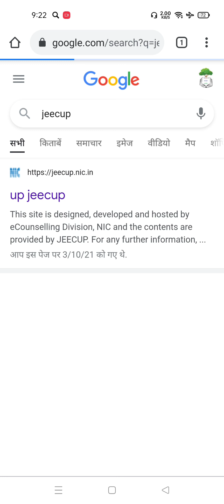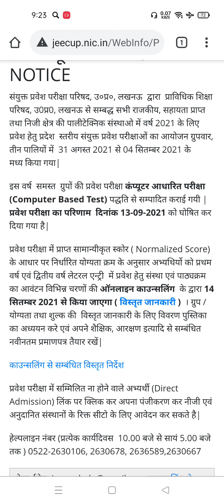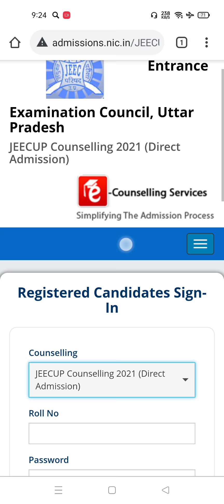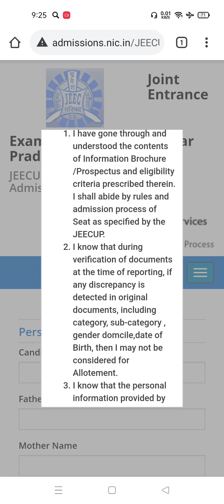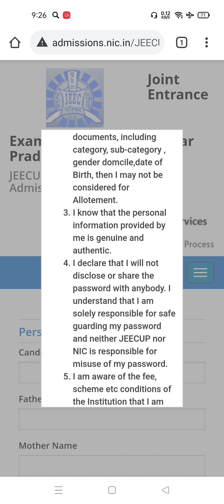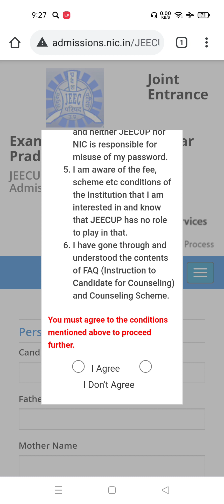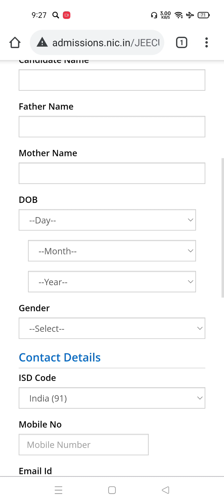JEECUP D.Pharm. / Polytechnic Direct Admission Registration. डिप्लोमा डायरेक्ट एडमिशन रजिस्ट्रेशन